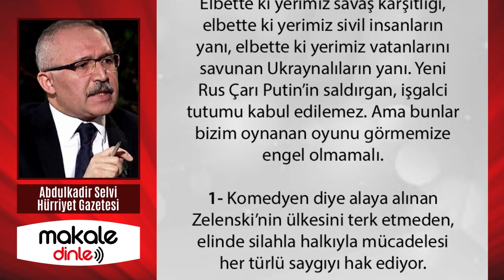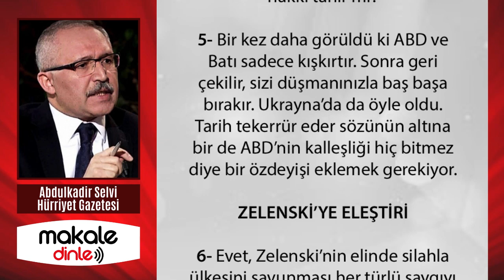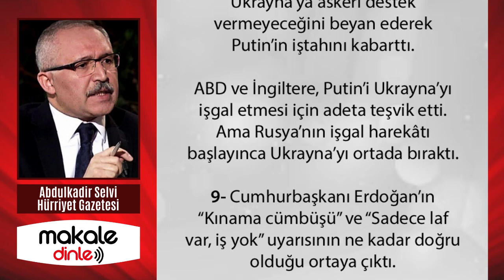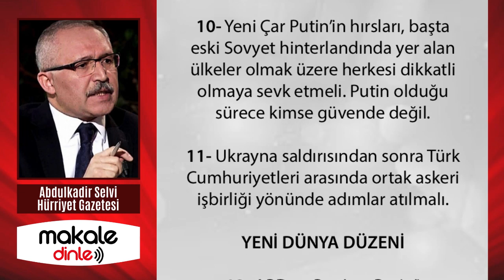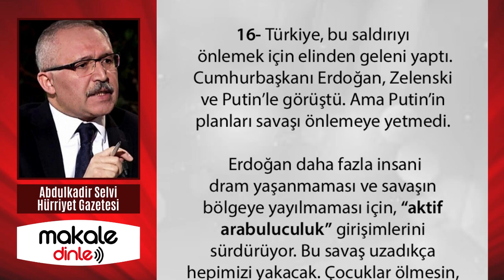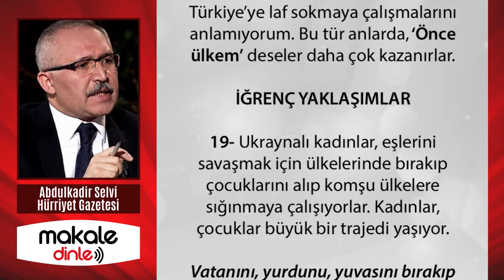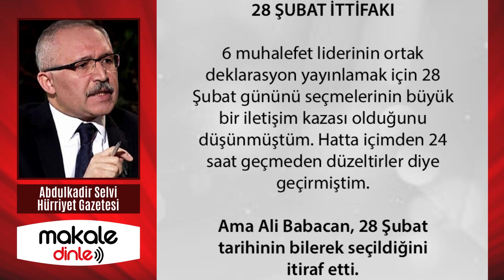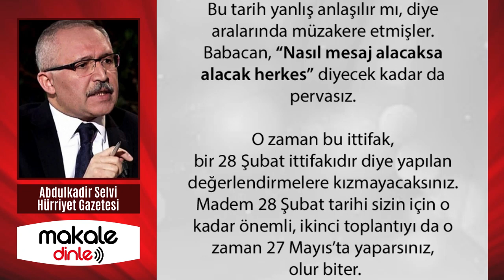HERKESİN KANINI DONDURAN OYUN İÇİNDE OYUN!.. ABDULKADİR SELVİ YAZDI - MAKALE DİNLE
ABD ve Batı’nın Putin’i Ukrayna işgali için teşvik etmesi, ‘Yeni bir dünya düzeni mi kuruluyor, dünyanın paylaşımı konusunda ABD ile Rusya arasında gizli bir ittifak mı söz konusu’ sorusunu gündeme getirdi. Bence de haklı bir soru...